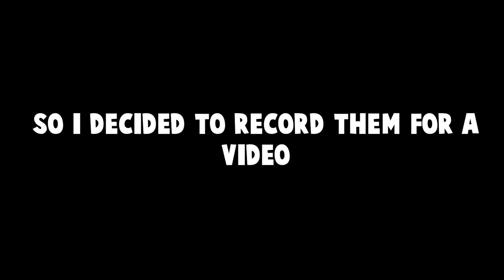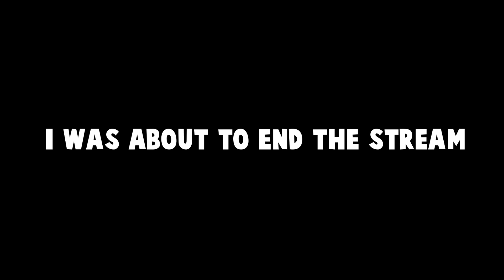When you get a 7 MILLION COIN ICON in a PACK...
When you get a 7 MILLION COIN ICON in a PACK... FIFA21 WTF JUST HAPPENED?! BEST FIFA 21 PACK OPENING EVER?!

THIS WAS AN INSANE ATTACKER ICON UPGRADE SBC PACK! I'm still in shock writing this... but FIFA 21 is going to be INSANE now!!

SOCIAL LINKS!

Other MeelayyB (not meelayb) videos:
▷HOW TO log in to the FIFA 21 WEB APP... (FIFA 21 Web App Error)

▷ALL POTENTIAL FIFA 21 EARLY ACCESS GLITCH METHODS! (FIFA 21 EA Play unlimited hours)